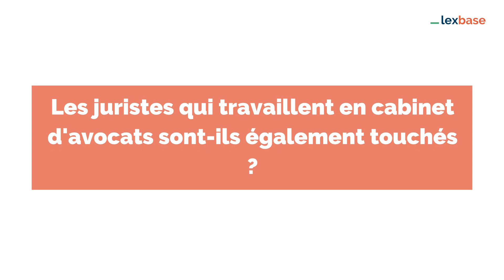DonnonsLaParoleAuxAvocats : (4) Vincent MAUREL, Bâtonnier du barreau des Hauts de Seine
Vincent Maurel, Bâtonnier du barreau des Hauts de Seine et Vice-Président de la CNBF.

Question 4 :  la réforme va-t-elle avoir un impact sur le recrutement de nouveaux collaborateurs ? Les élèves avocats ont-ils raison de s'inquiéter ?

Le CNB appelle tous les avocats, tous les salariés des cabinets d’avocats, tous les élèves-avocats et tous les étudiants en droit, mais également l’ensemble des professions libérales, à venir en nombre manifester à Paris le lundi 16 septembre à 12h00.